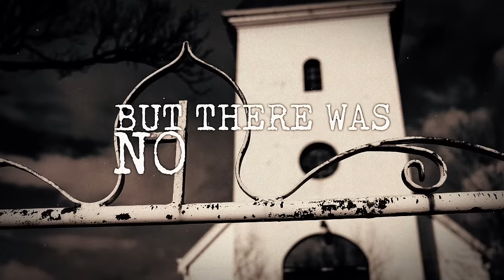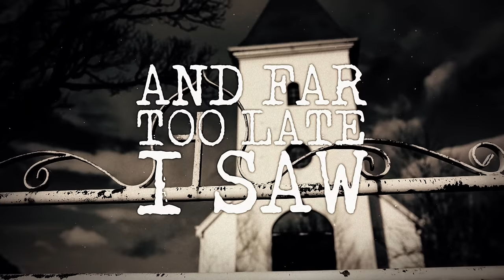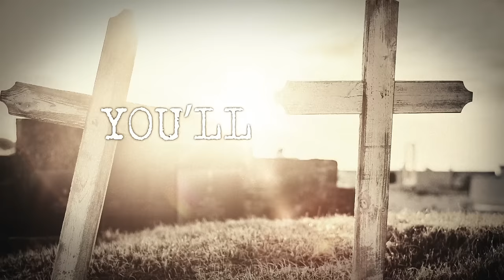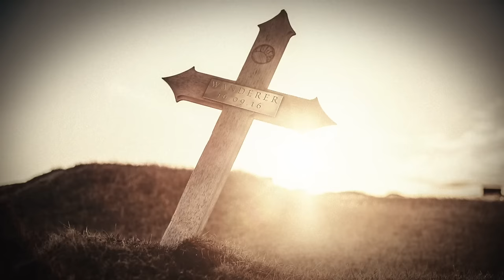HEAVEN SHALL BURN - Bring The War Home (Lyric Video)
Taken from the album, 'Wanderer', Century Media Records 2016.
'Wanderer' is released Sept 16th // Pre-Order 'Wanderer' Below! //

Video by Cloud Music Typography
Photos by Christian Thiele